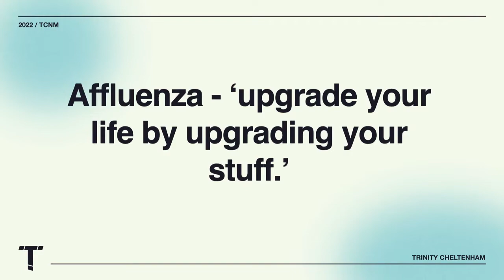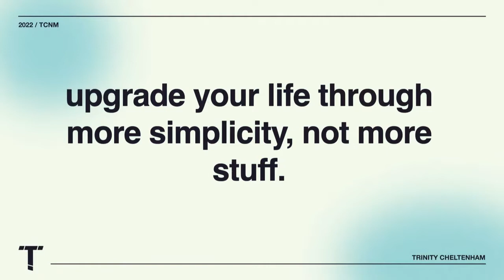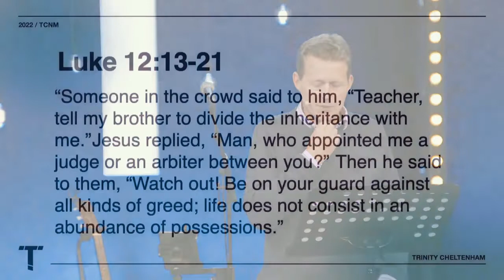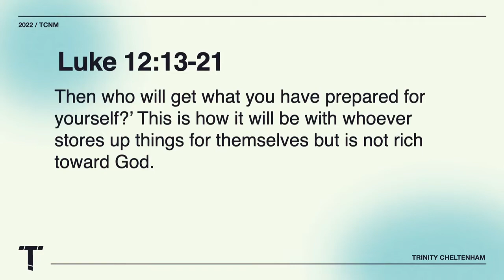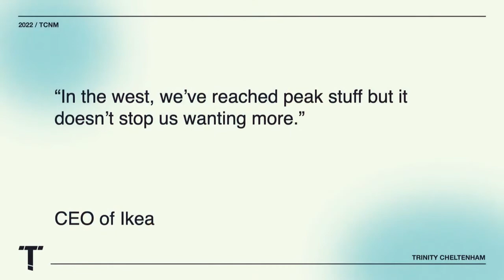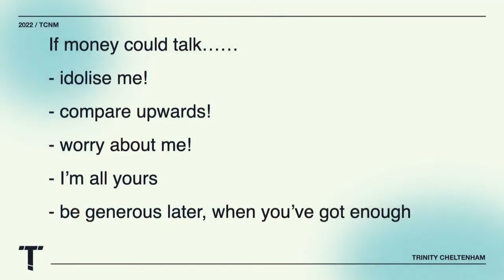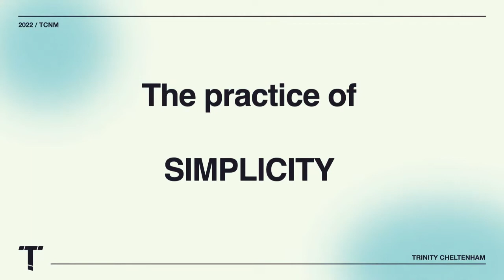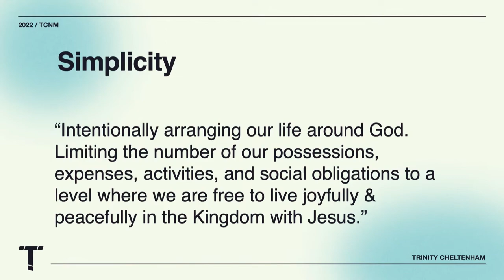Tim Grew - The Ten : 15th May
This week Tim shares the word at our Morning celebration. Missed us this week? Join us in person or online next Sunday at TEN & SIX!